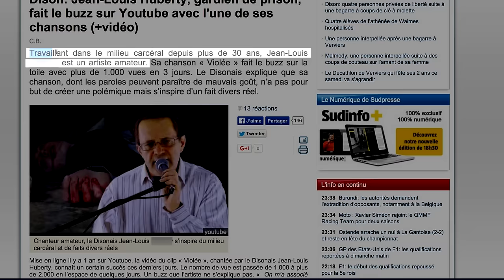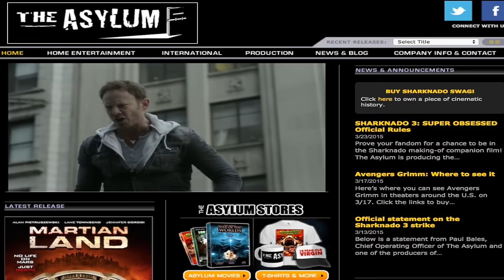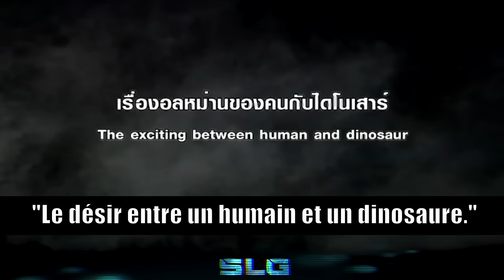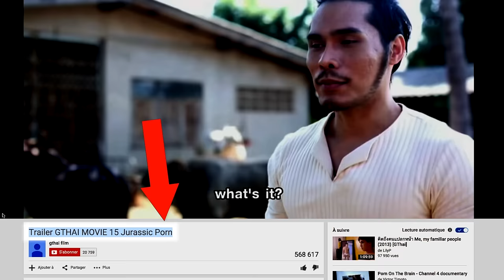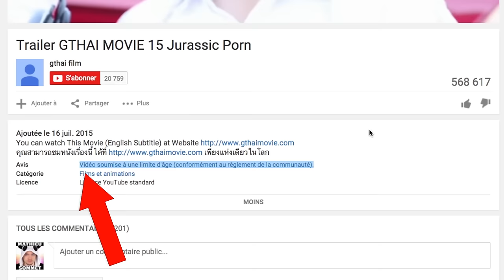REBOOT - SLG N°100 - MATHIEU SOMMET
Présenté par Mathieu Sommet, voici le 100ème épisode de SLG - IN MACHINA. Au programme, Jean Louis Lamberty et un Jurassic World Thaïlandais.

Crédit : Hey Sexy Lady (Radio Version) - Shaggy